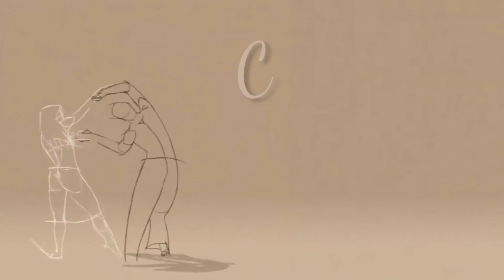kuade galu pageli tate mu paruni bhuli #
Ete bhala pauthili tate mixming femele and male version ###